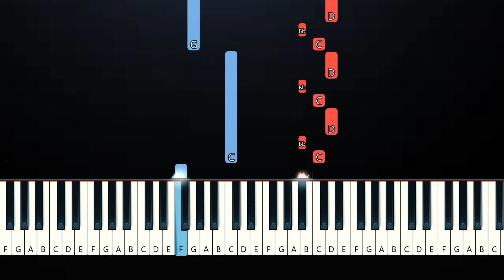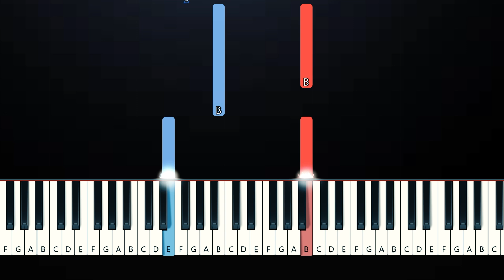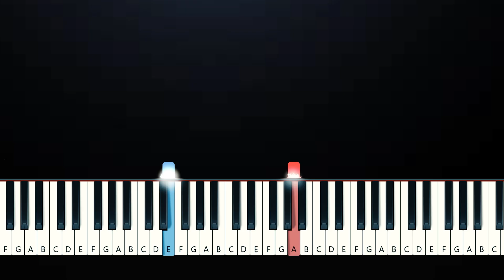Addison Rae - Diet Pepsi (EASY Beginner Piano Tutorial)